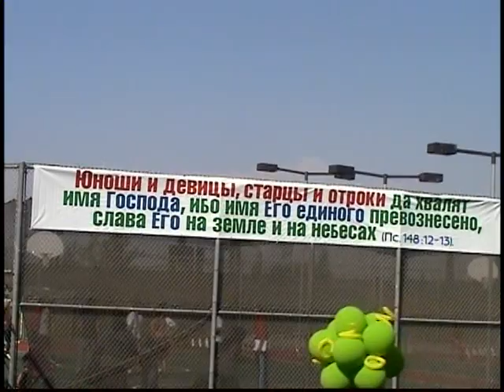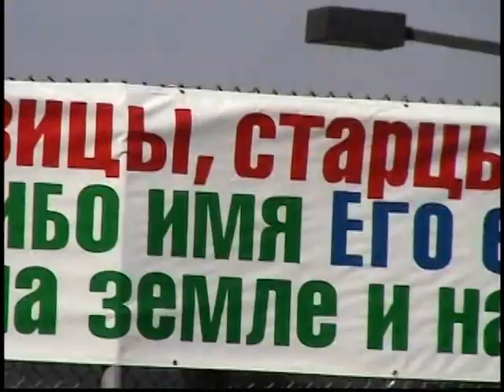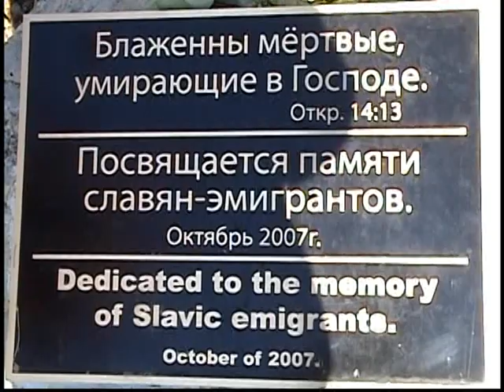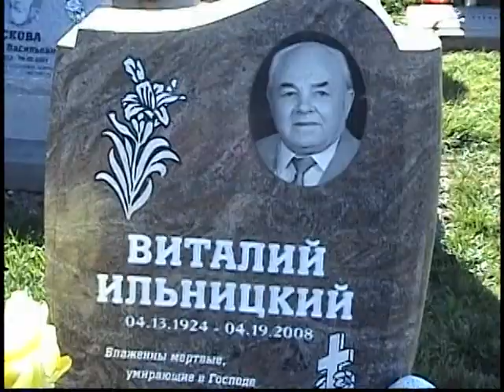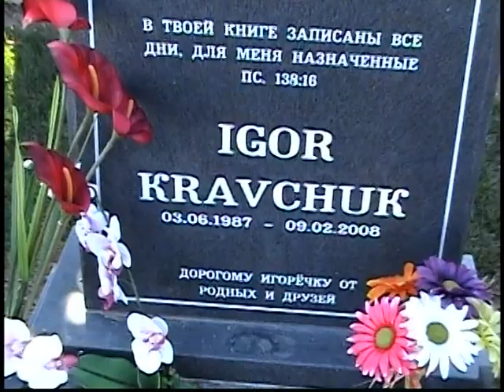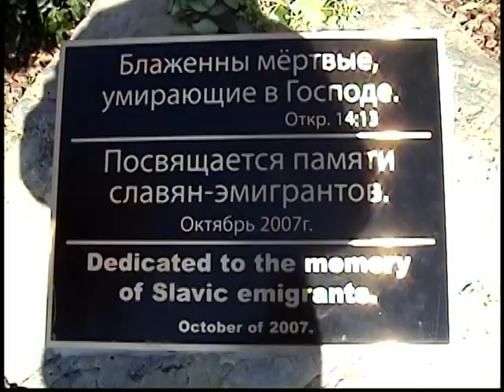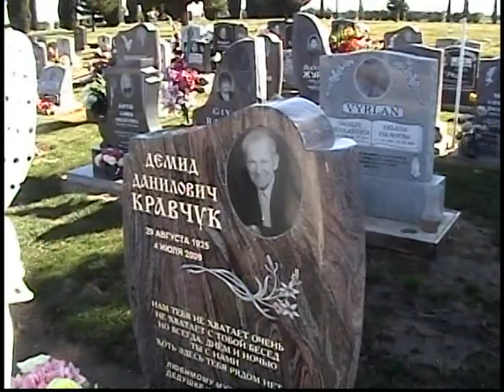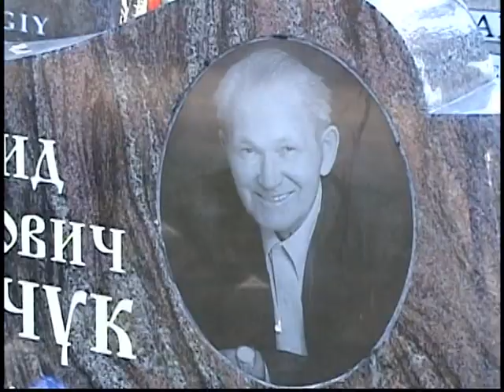Ганя Кравчук (ВАмерике) Вефания, Кладбишче {Дима Кравчук}